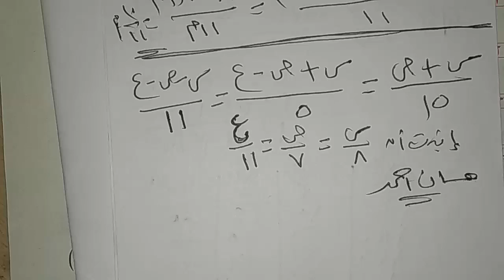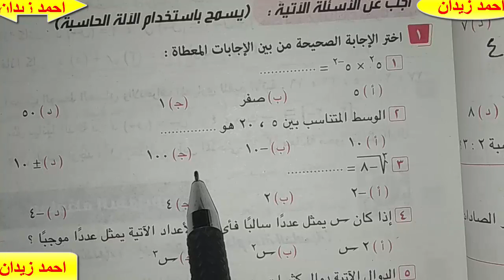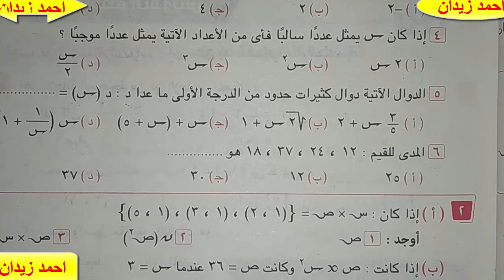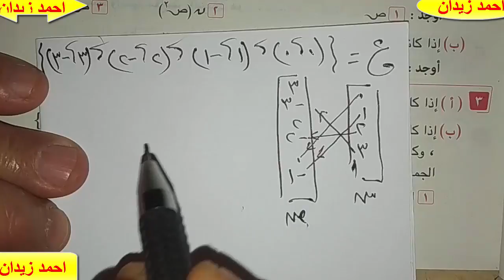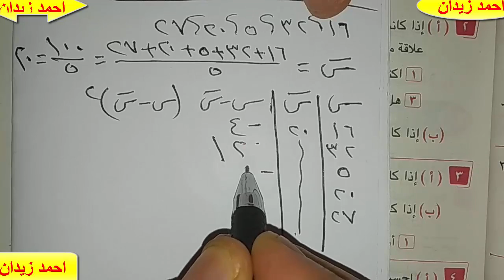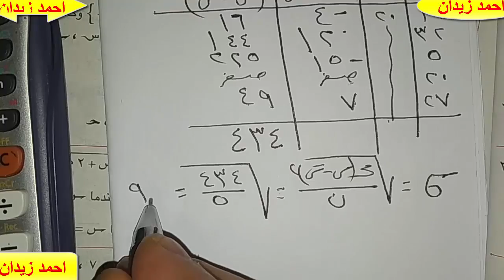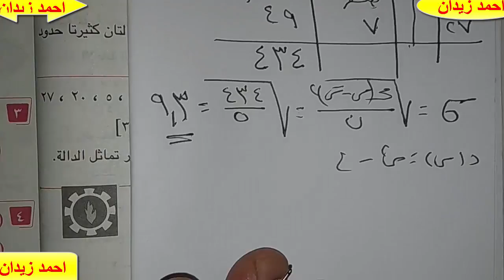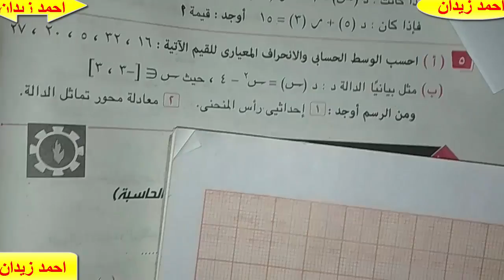حل محافظة الاسماعيليه جبر ثالثه اعدادى فصل دراسى اول 2019 لاحمد زيدان